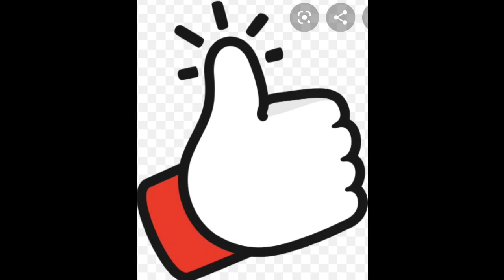BIOGRAPHY OF EMILY/ BRAND AMBASSADOR/ FASHION NOVA/ BLOGGER/ PLUS SIZE CURVY MODEL/ CATERING/